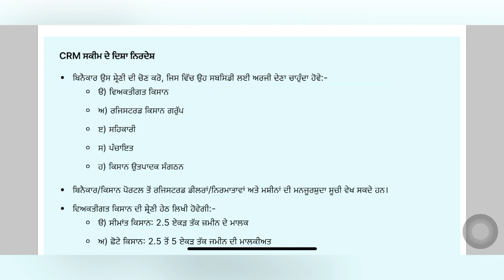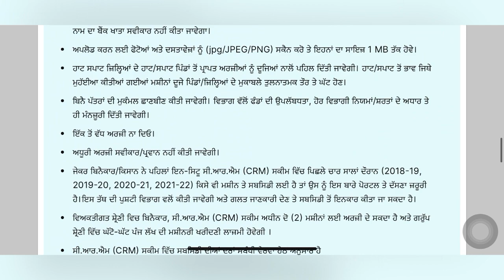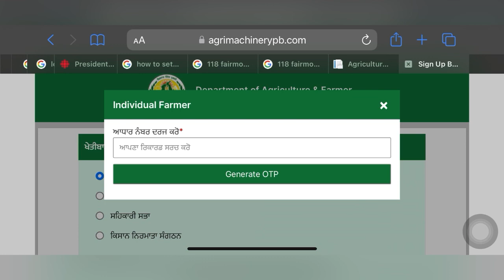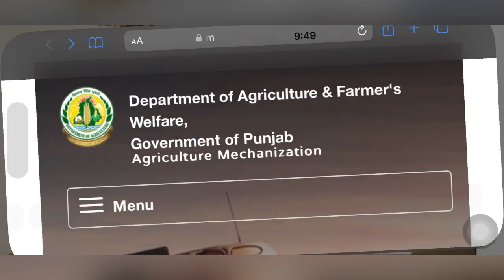Subsidy on Farm machinery in Punjab| ਖੇਤੀਬਾੜੀ ਮਸ਼ੀਨਰੀ ਤੇ 80% ਸਬਸਿਡੀ |50-80% Subsidy on Agri machinery